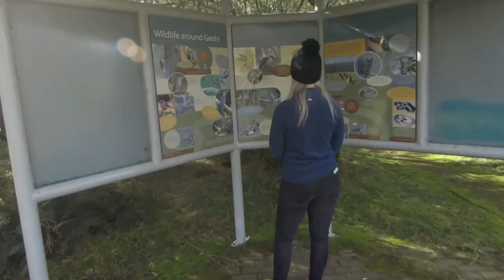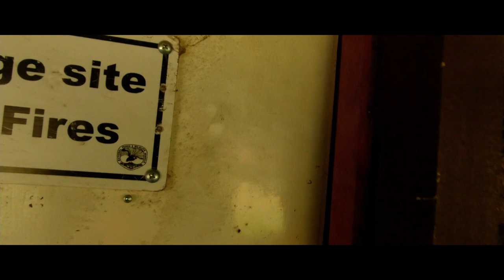Geehi Flats Campground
Take a look around Geehi Flats Campground, Keebles Hut & Geehi Hut.